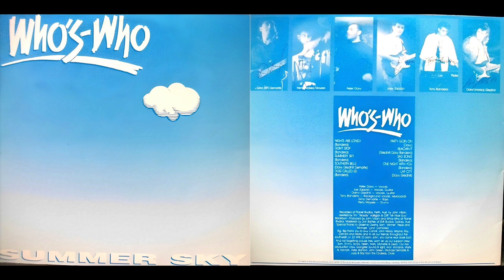WHO’S WHO - One Night With You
FROM THE ALBUM: WHO’S WHO - SUMMER SKY (1988) AUSTRALIA (AOR ROCK)